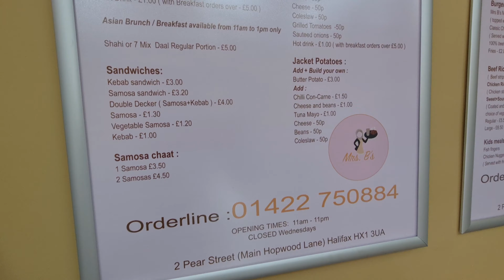My Full Day Routine | Main Apna Pura Din kaise Guzara hai | House 🏠 Price's In Our Uk Village 🇬🇧